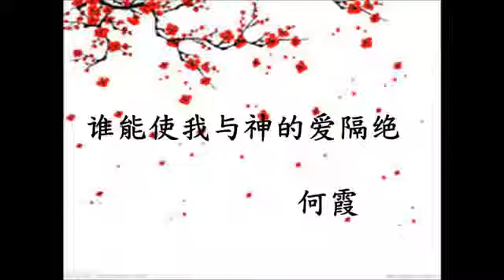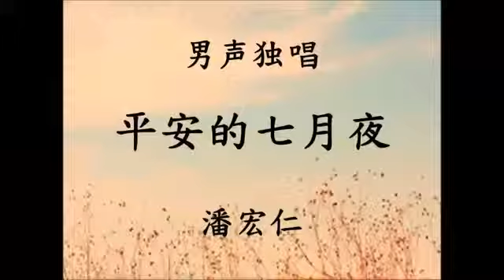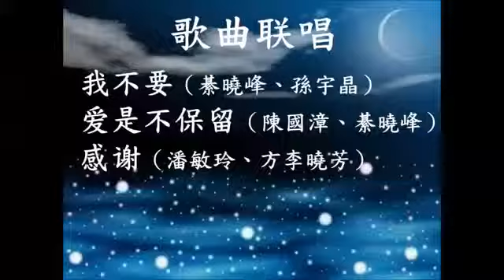2015新春同乐会